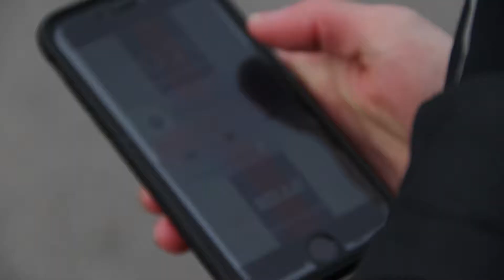Observational Documentary - Joe Bannister